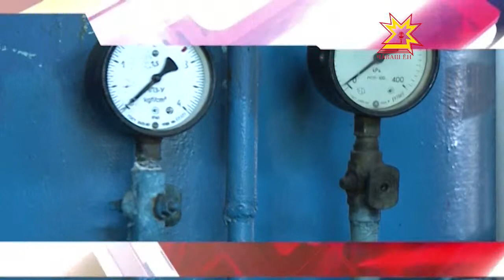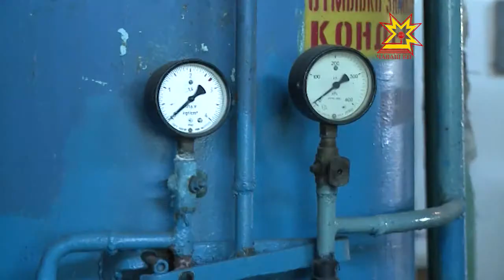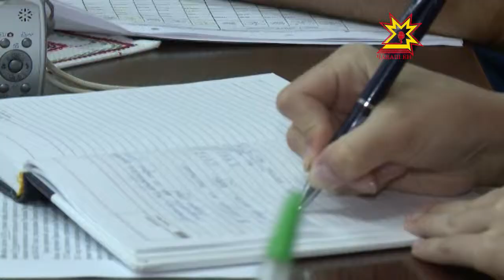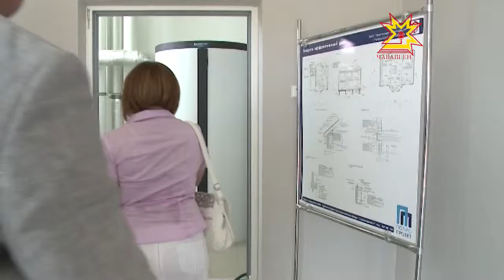Республика 04.07.2013 (на чувашском)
В выпуске:
- Чăваш Ен пуçлăхĕ Çĕмĕрле хулинче
- Муркашра информаципе культура центрĕ уçăлнă.
- Хулари çулсене анлăлатаççĕ
- Июлĕн 1-мĕшĕнчен тарифсем улшăнаççĕ
- Чăваш наци музейĕнче курав уçăлчĕ
- Кристина Савицкăйăн тренировки